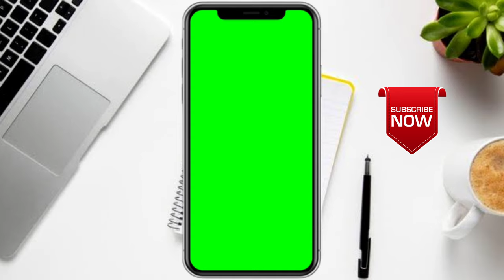3D mobile frame green screen with subscribe and bell icon || Animation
This Channel creating green matte videos, stock footage, video effects, animation, music, motion graphics, overlay videos, editing tips & tricks and etc..